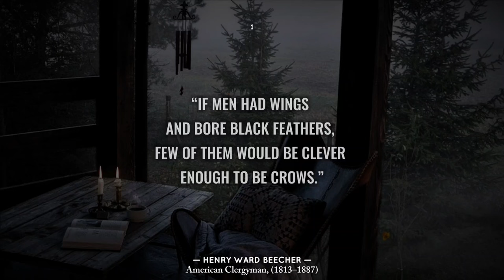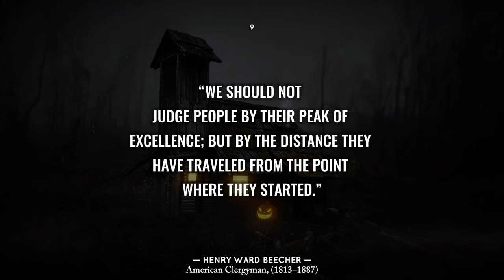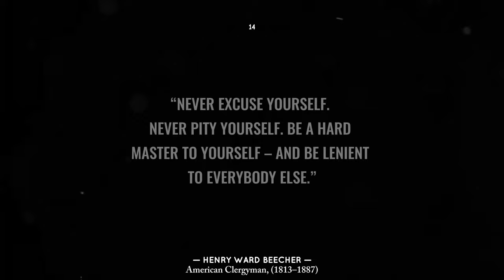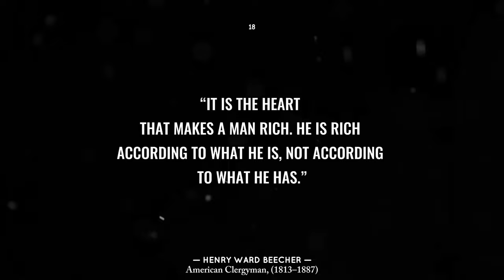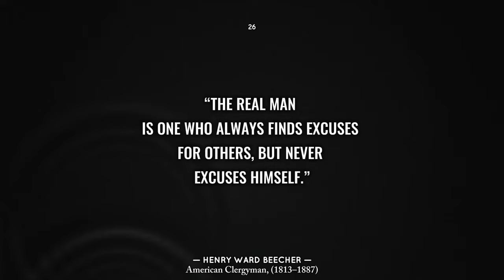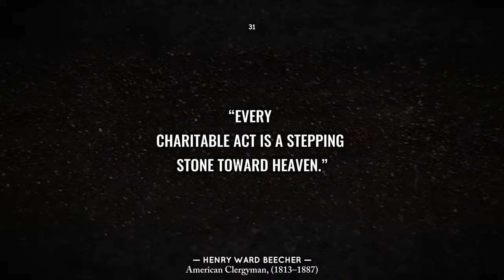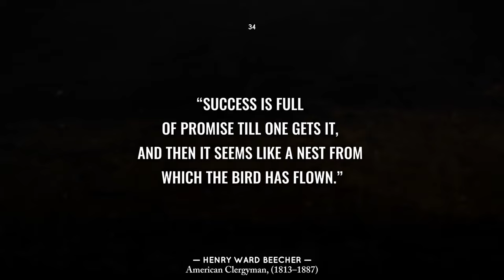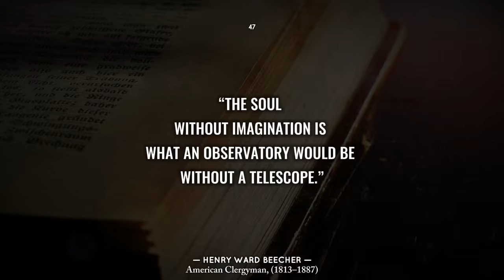Life Lessons Every Man Should Learn Before They Get Old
Henry Ward Beecher was a prominent 19th-century American clergyman, social reformer, and speaker known for his abolitionist views and advocacy for women's suffrage. He was also a prominent figure in the Beecher family, which included his sister, Harriet Beecher Stowe, author of "Uncle Tom's Cabin." Beecher was a powerful orator and influential figure in American society during his time.

Daily stoic Redfrost motivation best motivational speech inspirational quotes life lessons motivational quotes wise quotes audiobook Eternal wisdom Motivational speech quotes viral motivational quotes Henry ward beecher Henry ward beecher quotes workout motivation